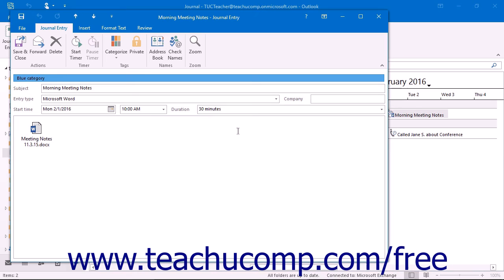Outlook 2016 Tutorial The Journal Folder Microsoft Training Lesson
Learn about The Journal Folder in Microsoft Outlook - the most comprehensive Outlook tutorial available. Visit us today!